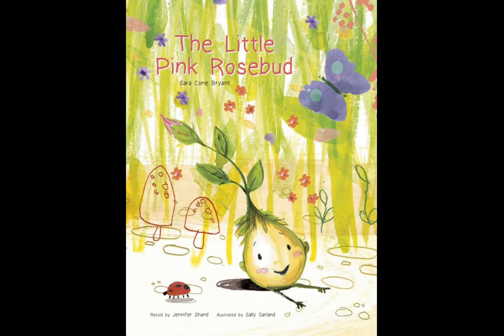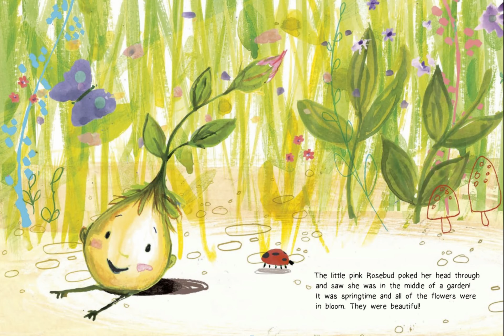The Little Pink Rosebud | a story about growth and change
A little pink rosebud lives in a tiny house under the ground, where it is dark and quiet, and that is exactly how she likes it. What happens when the rain and the sun begin to tap at her door, asking to be let in?